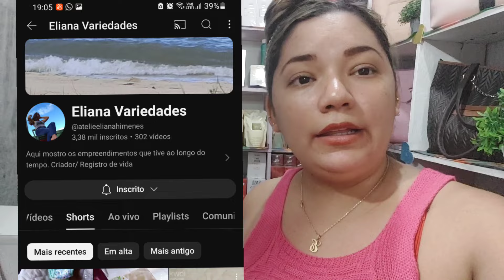💥Vale A Pena ter Brinquedos em Loja de variedades!?📢/ Respondi a Uma Inscrita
Pessoal vim compartilhar mais um pouquinho da minha Rotina de Organização aqui na loja de variedades, pra otimizar Espaço, tbm respondi a uma inscrita se vale a pena ter Brinquedos em uma loja de  Variedades on line.Espero que gostem .um Abraço.